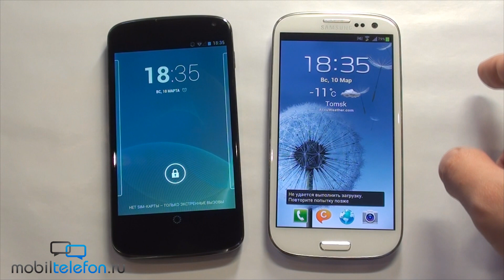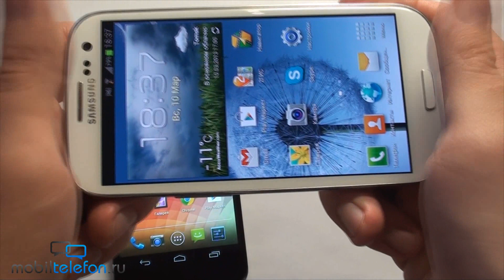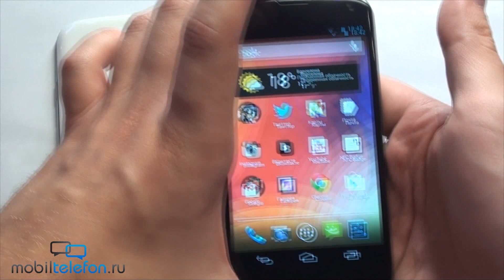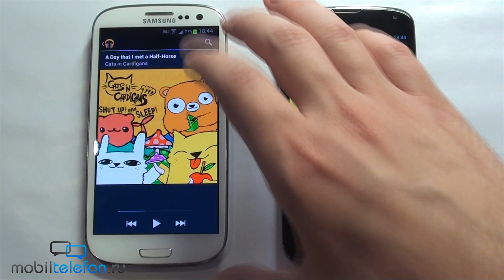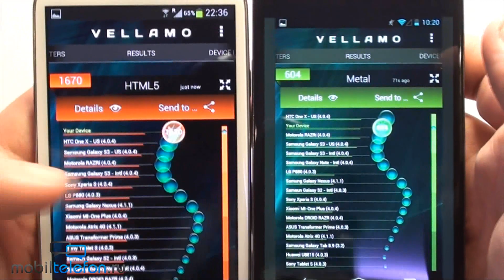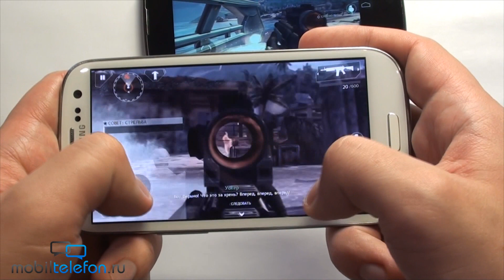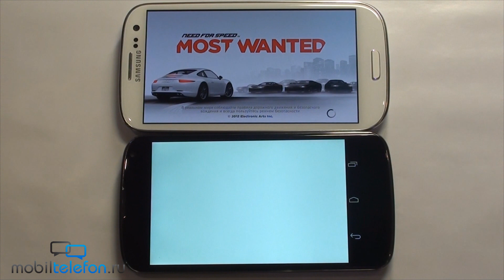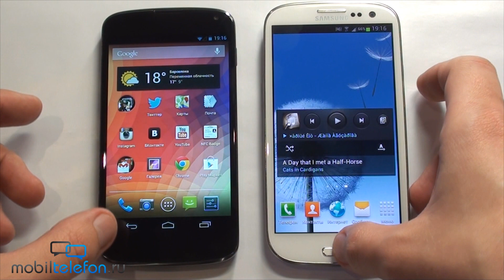Обзор-сравнение Samsung Galaxy S3 и LG Nexus 4 (comparison review)